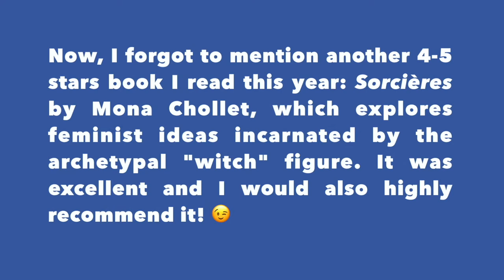2020 Reading Wrap-Up & 2021 Projections || Best & Worst Books of 2020 Included!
2020 was, if nothing else, a great reading year. 😅🤓

✨Wishing you all a Happy New Year (here's hoping 2021 won't be as chaotic)! 😊✨

- 00:00 Introduction
● Books mentioned in the video:

- 02:20 Non-fiction
- The Genius of Birds by Jennifer Ackerman

- Women & Power by Mary Beard
- Everyday Sexism by Laura Bates
- The Gendered Brain by Gina Rippon
- Invisible Women by Caroline Criado Perez
- Les Couilles sur la Table de Victoire Tuaillon
- Sorcières by Mona Chollet

- Violences Sexuelles: Les 40 Questions-Réponses by Dr Muriel Salmona

- La Différence Invisible by Julie Dachez & Mademoiselle Caroline

- Freud & Lacan: Des Charlatans? by Jacques Van Rillaer

- Why We Sleep by Dr Matthew Walker
- King Kong Théorie by Virginie Despentes

- Phantastica by Stéphanie Chayet

- 08:32 Graphic fiction
- Chamanes: Les Chants de la Déesse by Jean-Sébastien Rossbach

- Y: The Last Man by Brian K. Vaughan & Various Illustrators
- Monstress by Marjorie M. Liu & Sana Takeda
- Sex Criminals by Matt Fraction & Chip Zdarsky
- Saga by Brian K. Vaughan & Fiona Staples

- 16:14 Standalone novels

- The King in Yellow by Robert W. Chambers

- Stories of Your Life and Others by Ted Chiang
- Dead Astronauts by Jeff VanderMeer

- Le Consentement by Vanessa Springora

- 22:04 Series

- La Belle Sauvage by Philip Pullman
- The Secret Commonwealth by Philip Pullman

- 28:42 2021 Projections
- Hyperion & The Fall of Hyperion by Dan Simmons
- The Poppy War by R.F. Kuang
- New Crobuzon by China Miéville
- The Winnowing Flame by Jen Williams
- Children of Time & Children of Ruin by Adrian Tchaikovsky

- The Thing on the Doorstep and Other Weird Stories by H.P. Lovecraft

- The Stormlight Archive by Brandon Sanderson
- Liveship Traders by Robin Hobb